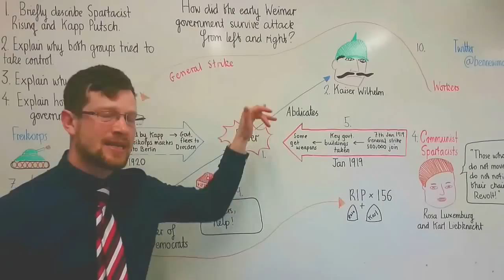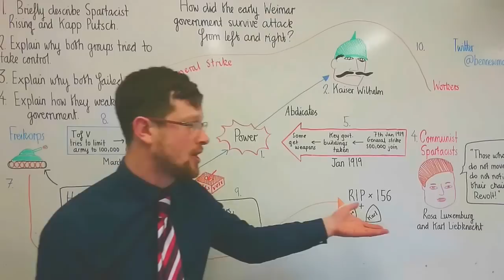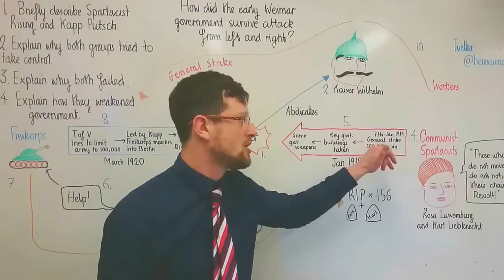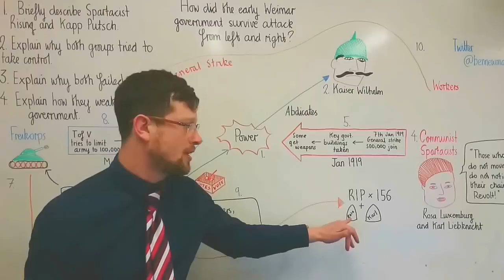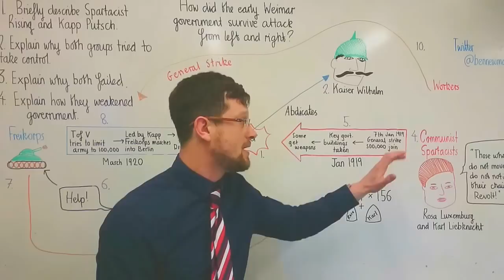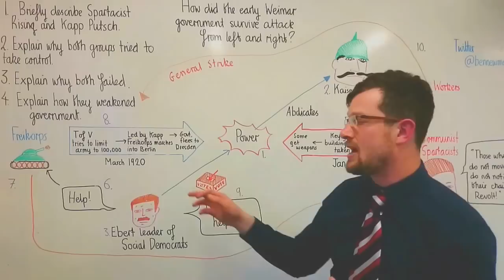How did the early Weimar Republic survivive attacks from the political left and right?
An illustrated lecture on how Ebert survived the Spartacist rising and the Kapp Putsch.
Includes exam style focus questions.
One mistake:  Wolfgang Kapp was NOT a general.  Apologies for the error.